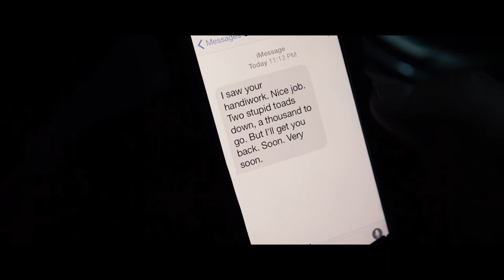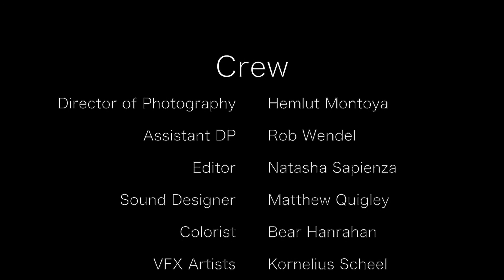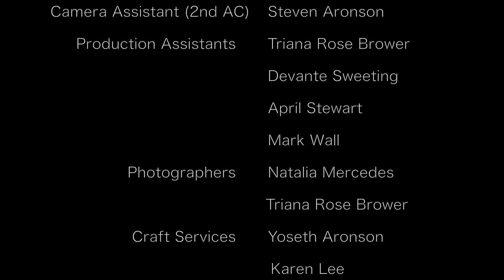Sent of her soul Movie